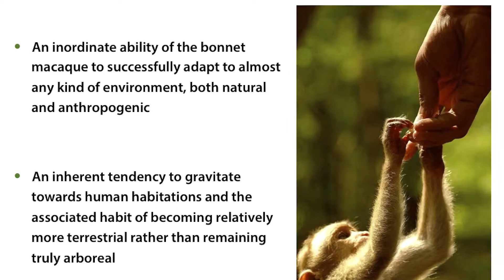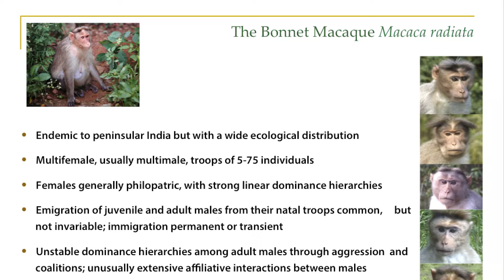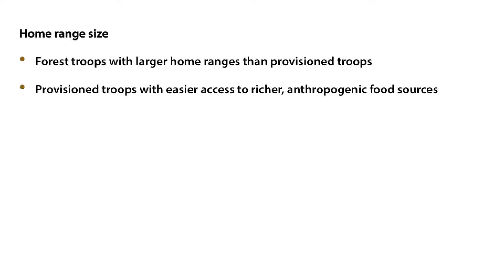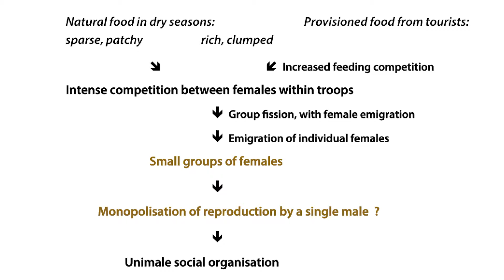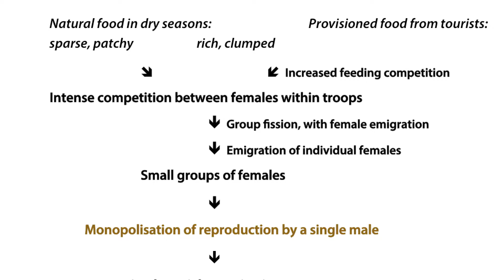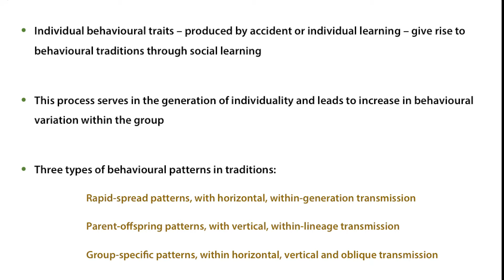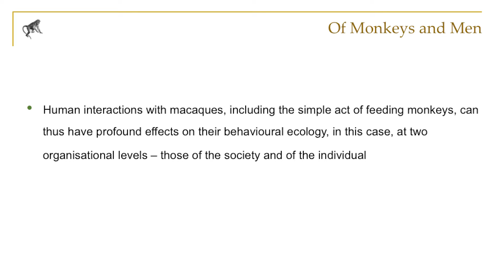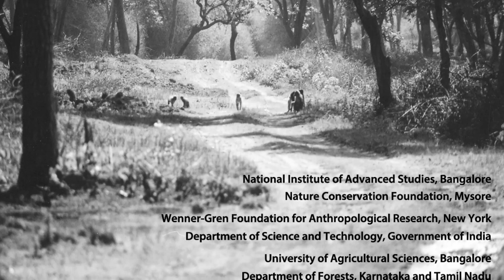The Bonnet Macaque: Uniquely Adaptable, but Ultimately Threatened: Dr. Sinha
The Bonnet Macaque: Uniquely Adaptable, but Ultimately Threatened, Dr. Anindya (Rana) Sinha at NatureInFocus 2016

"Culture can die out, given the lack of opportunity" - Dr Rana on the behavioral pattern of macaques.

In this talk, Dr Rana explores how the simple act of feeding monkeys, an act considered virtuous by most Indians, has profoundly influenced the socioecology of this macaque population at two organisational levels – the society and the individual.

About Dr Anindya (Rana) :

Widely known for his work on primates in India, Dr Anindya (Rana) Sinha is considered the Jane Goodall of India. His varied research interests lie in the areas of behavioural ecology and cognitive psychology of primates, animal molecular genetics, evolutionary biology, conservation biology and the philosophy of biology.

He has a master's degree in botany, a doctorate in molecular biology, and has earlier worked on the biochemical genetics of yeast, the social biology of wasps, and the classical genetics of human disease. He is also interested in biology education and popularisation of science, and has lectured extensively in a variety of educational and research institutions.